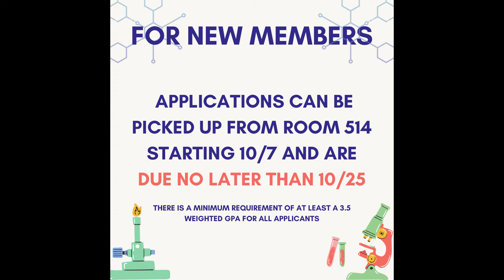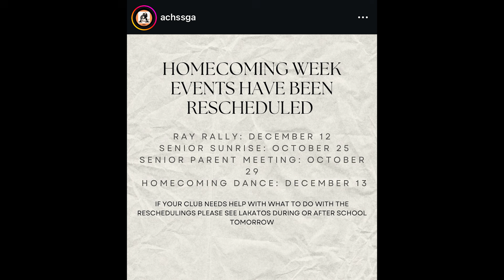The Morning Rays - Tuesday, October 8th, 2024